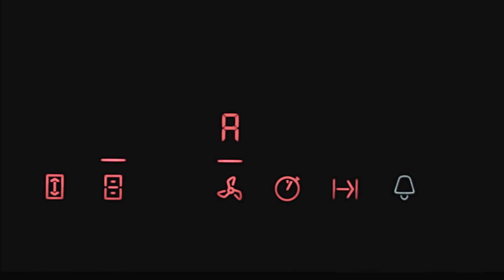Découvrez la plaque à induction avec hotte intégrée de NEFF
Si vous voulez libérer de la place dans votre cuisine, pensez à installer une plaque à induction avec hotte intégrée. Souvent imposante, la hotte est pourtant un équipement indispensable qui permet d’aspirer les odeurs de cuisson, l’humidité et la fumée.

Grâce aux plaques de cuisson avec hotte intégrée, vous gagnez une place considérable sur les murs et le plafond de votre cuisine. En résumé, l’encombrement est réduit. Nous ne faisons cependant aucune concession sur la qualité d’aspiration. Les plaques à induction aspirantes NEFF sont équipées d’un moteur puissant qui permet un débit d’air de plus de 600 m3 par heure, aussi bien en mode recyclage qu’en mode évacuation. Les plaques à induction avec hotte intégrée sont donc parfaites pour les cuissons qui exigent un fort débit d’aspiration. Inutile de vous soucier des odeurs : avec NEFFPassion, vous gagnez en sérénité et pouvez préparer tous les plats que vous aimez !

Vous pouvez opter pour un réglage manuel ou automatique de la puissance de votre hotte. Dans le second cas, votre équipement ajustera lui-même la puissance en fonction des odeurs de cuisson, des vapeurs ou encore de la fumée.

Enfin, sachez que nous avons mis au point des plaques à induction aspirantes d’un niveau sonore minimum. Alors que le bruit des hottes traditionnelles a tendance à couvrir votre environnement, ce n’est pas le cas avec nos modèles. Vous pouvez cuisiner tranquillement, tout en discutant avec vos proches ou en écoutant la télévision. La cuisine devient un vrai moment de plaisir et de partage, quelles que soient les recettes que vous préparez !

Achetez une plaque à induction avec hotte intégrée dès à présent sur la boutique en ligne NEFF :